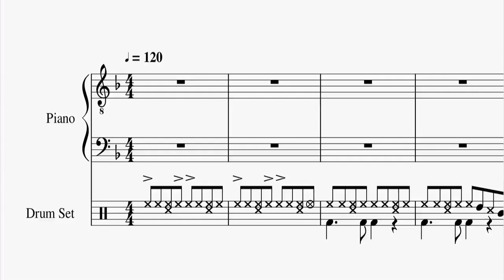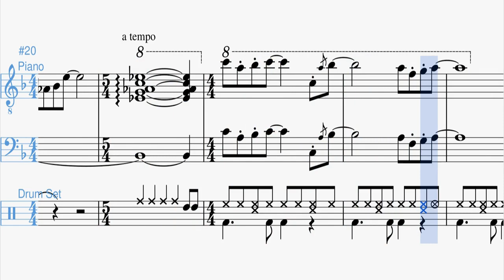Animal Crossing Main Theme score transcription/remake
This theme still makes me nostalgic for a game that is older than me. This is where it all started, with just piano and drums. With New Horizons coming out in just two days, I thought it would be right to look at where it all started. An interesting fact about this piece is that the last section was taken and used in the New Horizons Theme. It uses the same chords (DbM9, EbM9) and even the same rhythm. In the New Horizons theme, it is the part right after the beginning.